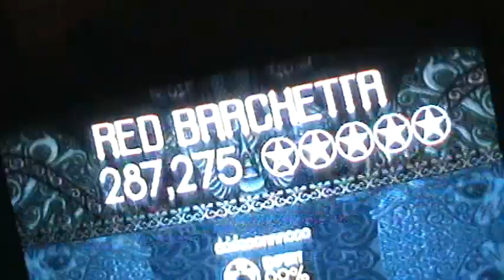Red Barchetta Rock Band Expert Drums 5* 99%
Probably my favorite Rush drum chart ever. Not anywhere near my best, but I think this was a pretty decent run.